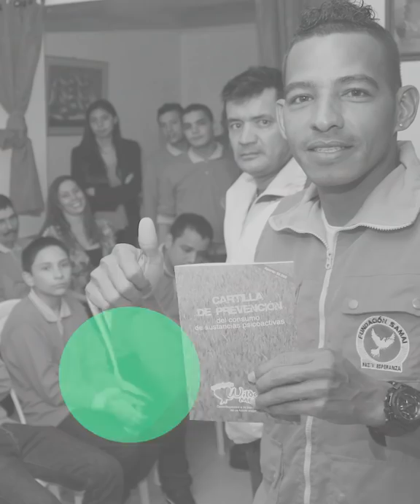Wilder Medina, ‘Al Paredón’: la droga quedó atrás, ahora sueña con ir a un Mundial | Gol Caracol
El exdelantero no se guardó nada. Habló de su pasado, sus sueños, los momentos más difíciles de su vida, las personas que lo defraudaron y quienes le tendieron una mano. Rememoró sus mejores partidos y anotaciones. Contó toda su historia.